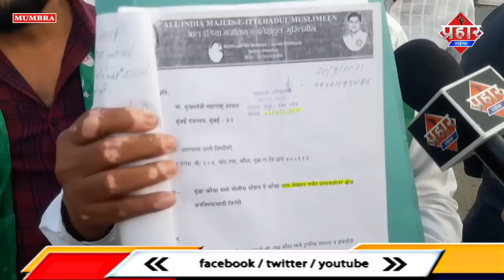𝐌𝐔𝐌𝐁𝐑𝐀 𝐍𝐄𝐖𝐒 : फ्लाई ओवर ब्रिज का उद्घाटन कियूं नही हो रहा है? || Islamuddin Khan|| Prahar Times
𝐌𝐔𝐌𝐁𝐑𝐀 𝐍𝐄𝐖𝐒 : फ्लाई ओवर ब्रिज का उद्घाटन कियूं नही हो रहा है? || Islamuddin Khan